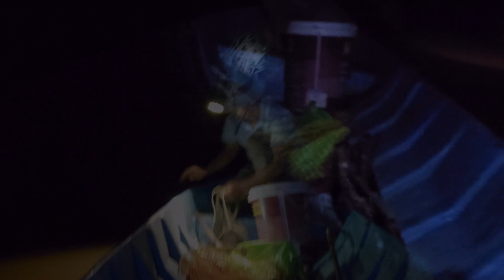Fishing with my brother in midnight by using khmer traditional fishing instruments.(សន្ទូច,បង្កៃរ)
យប់ឡើងដាក់បង្កៃត្រី ដាក់សន្ទូចននង រួចម្ហូបប្រចាំថ្ងៃ។